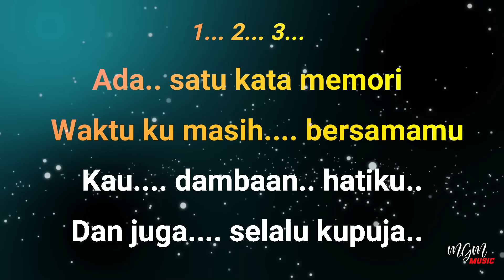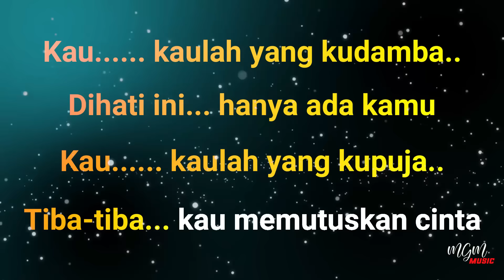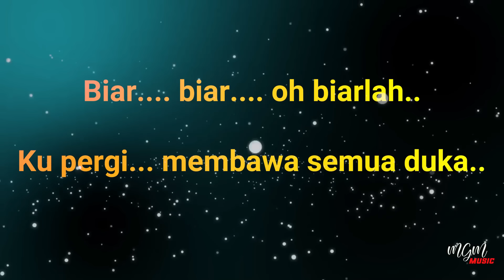Karaoke SATU KATA MEMORI (Kapan Kau Kembali) Loela Drakel // Music By Lanno Mbauth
Ada satu kata memori
Waktu ku masih bersamamu
Kau dambaan hatiku
Dan juga selalu kupuja

Tersentak hati disaat itu
Kala ku trima surat darimu
Perlahan dunia serasa gelap
Seirama memudar senja itu
REFF:
Kau. kaulah yang kudamba
Di hati ini hanya ada kamu
Kau kaulah yang kupuja
Tiba tiba kau memutuskan cinta

Terasa hancur di dalam hati
Menerima kenyataan ini
Biar biar oh biarlah
Ku pergi membawa semua duka